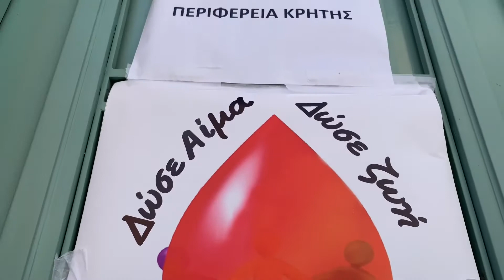Βίντεο αιμοδοσία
Περιφερεια Κρήτης σταθμός ΠΑΓΝΗ